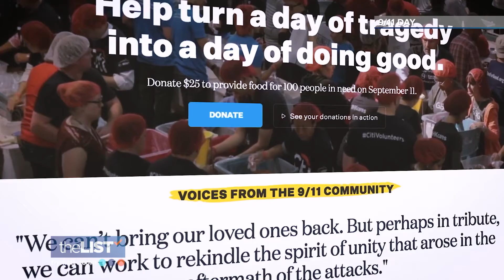How People Are Helping 9/11 Survivors, First Responders and Their Families